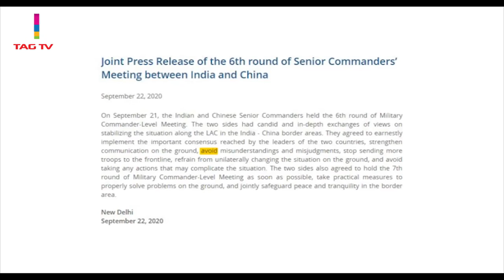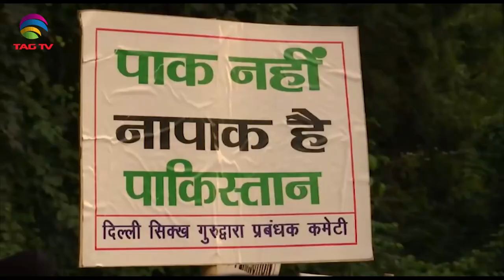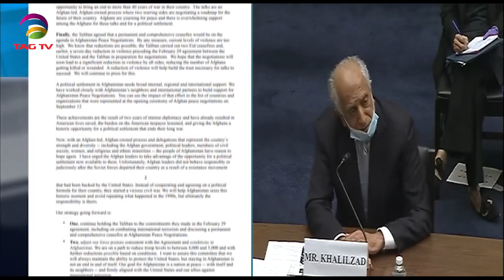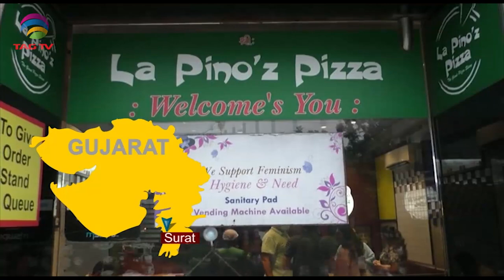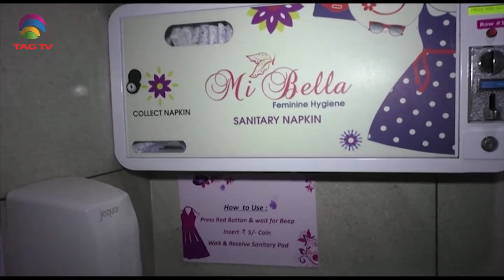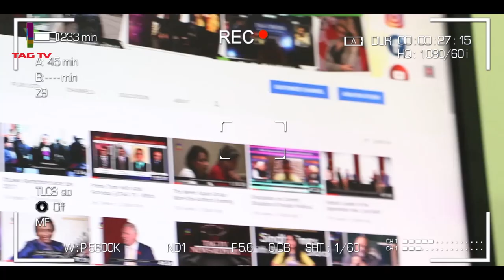India China agree to not send more troops, Minorities can't live in Pak-SouthAsia News-Sep 23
India China agree to not send more troops , Pakistan an impossible country for Minorities -SouthAsia News- Sep 23 @TAGTV